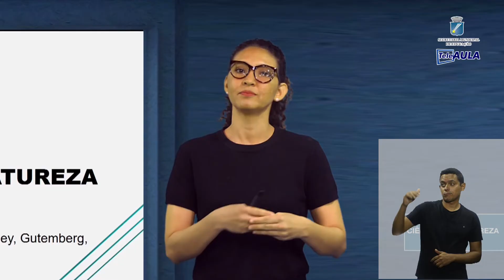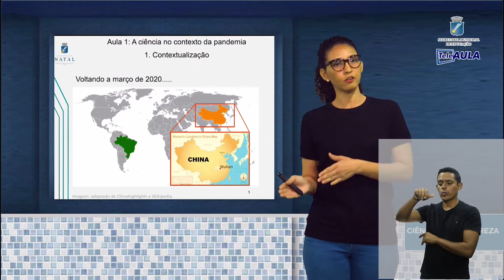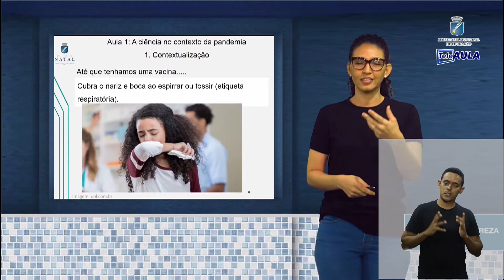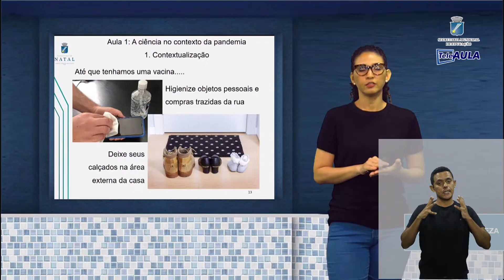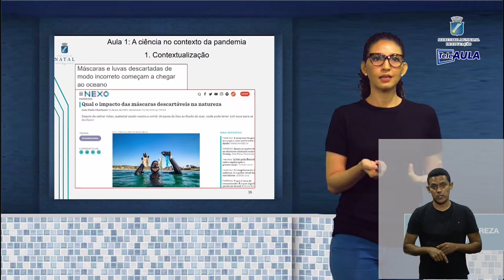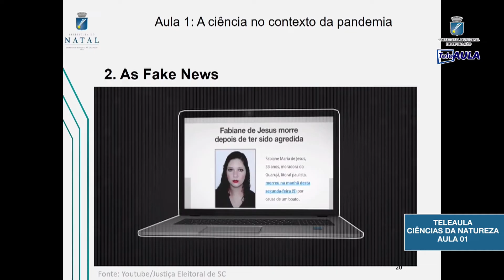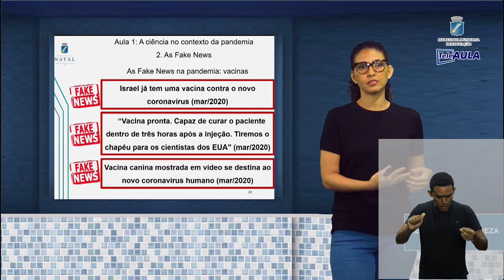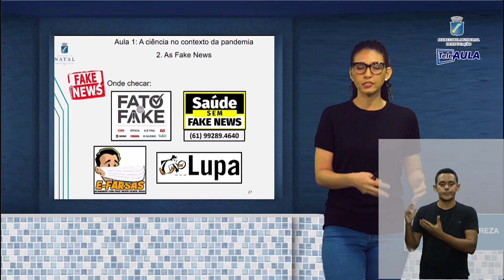TELEAULA NATAL | CIÊNCIAS AULA 01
PROF. CINTIA HIGASHI